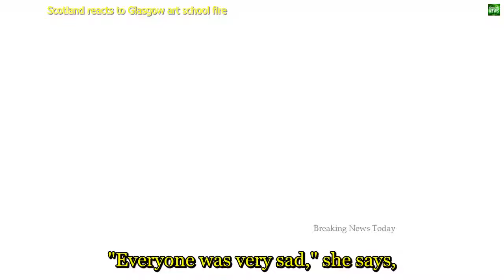2163 Breaking News Scotland reacts to Glasgow art school fire